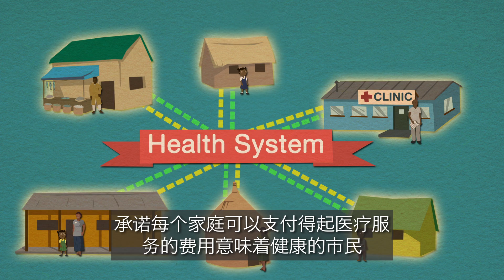玛雅的健康成长：人人享有医疗服务是健康的保障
请访问 - 在完善的医疗体系下，每个人都会投入，每个人都会有收益。出生于低收入国家的玛雅，受伤后得益于优质低廉的治疗，伤势痊愈的同时，她的家庭又不至于陷入贫困。加强医疗体系的建设是世界银行全球卫生、营养和人口战略的核心。本视频可以帮助您了解更多详情，同时您还可以在Facebook上关注Maya